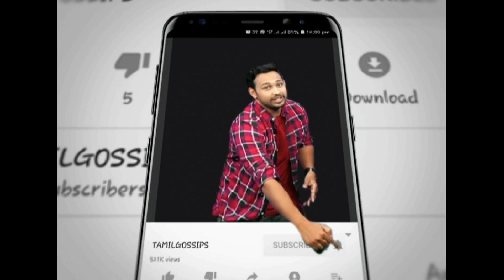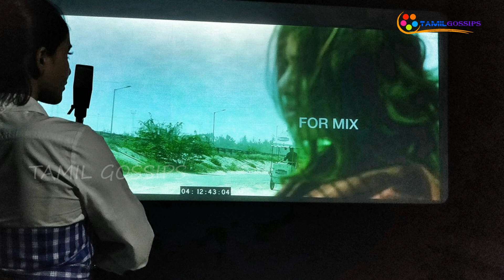விஜயுடன் நடிக்கமாட்டேன் சமந்தா அதிரடி